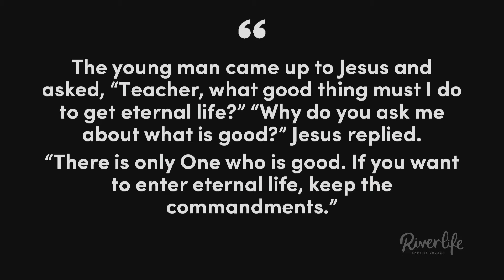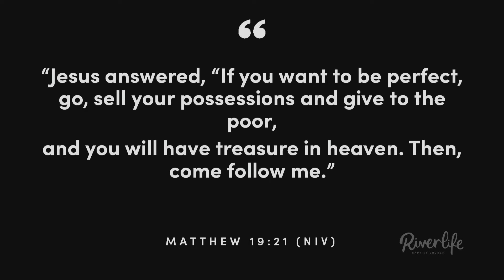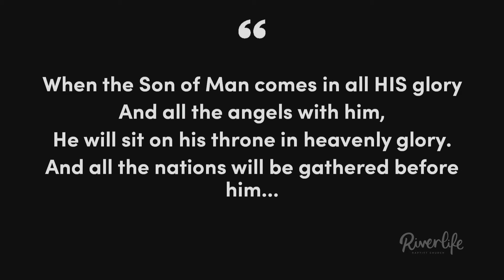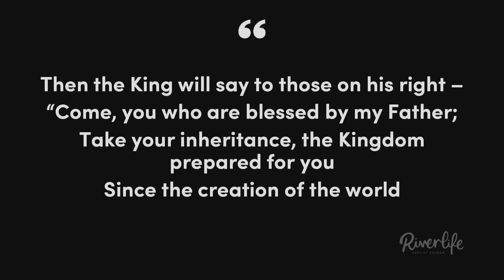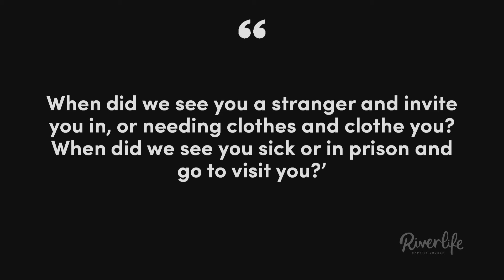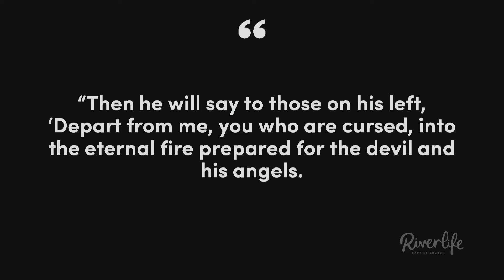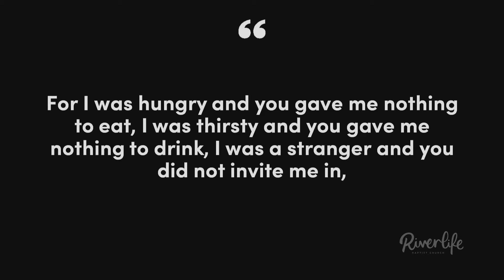Unpacking The Parables 6: The Sheep And The Goats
Pastor Robyn Robertson presents "The Sheep And The Goats", part 6 of the series "Unpacking The Parables." Preached 24 June, 2018.